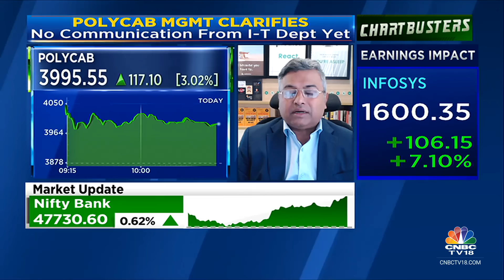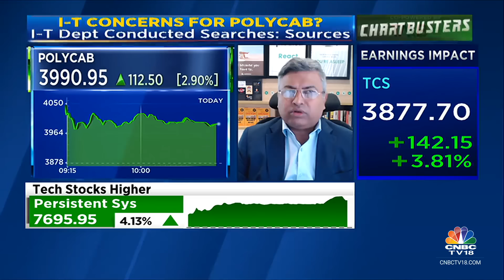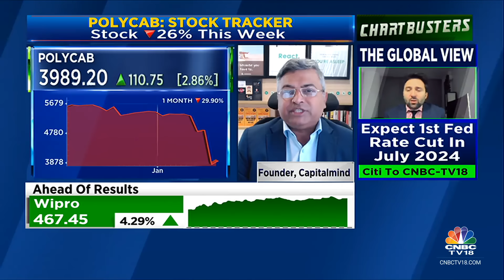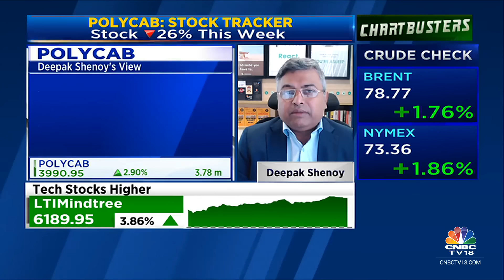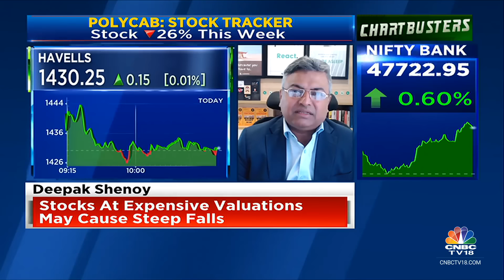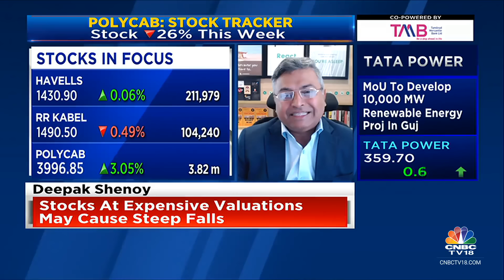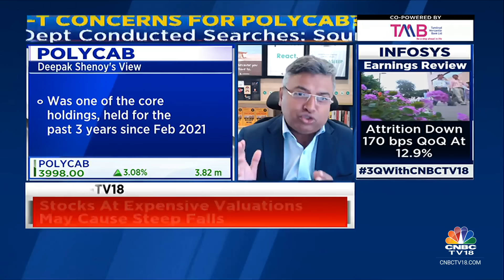Concerned About Reported I-T Raids And Diversions At Polycab: Capitalmind Founder Deepak Shenoy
On CNBC-TV18 | Concerned about I-T raids and reported diversions at Polycab says Deepak Shenoy, Founder of Capitalmind. He tells Mangalam Maloo and Nigel D'Souza that they decided not to continue holding the stock till the air closes.

n18oc_business